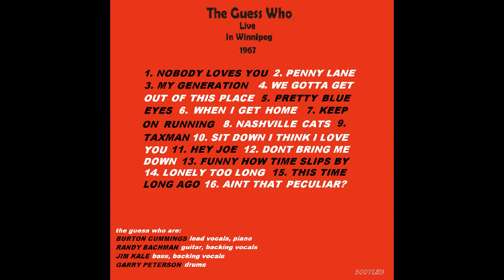The Guess Who - Medley: Lonely Too Long/Sock It to Me (Live in Winnipeg 1967)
The fourteenth track from the bootleg 'Live in Winnipeg 1967'.

Composer(s): Cavaliere/Ryder
Performer(s): The Guess Who